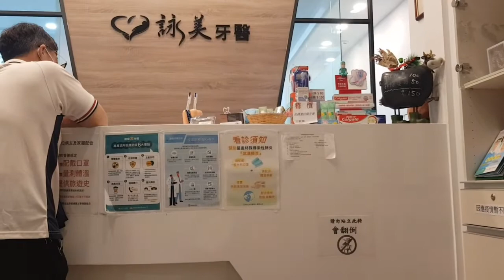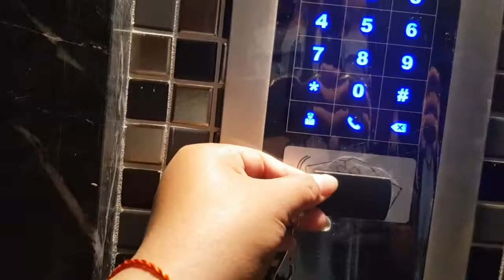jajan - jalan malam di TAIWAN